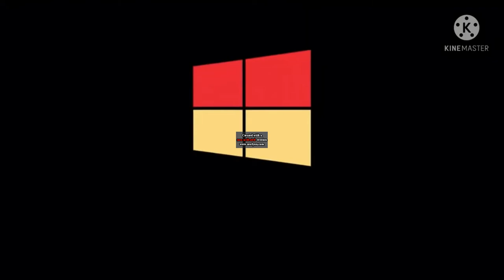Match Software Add Round 4